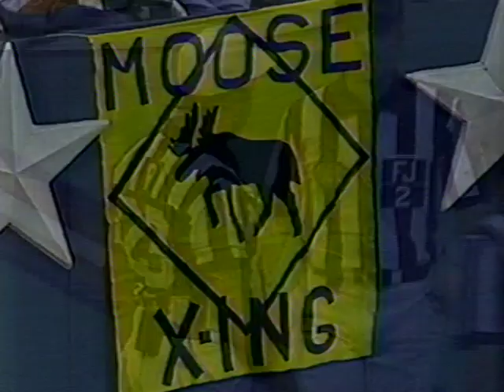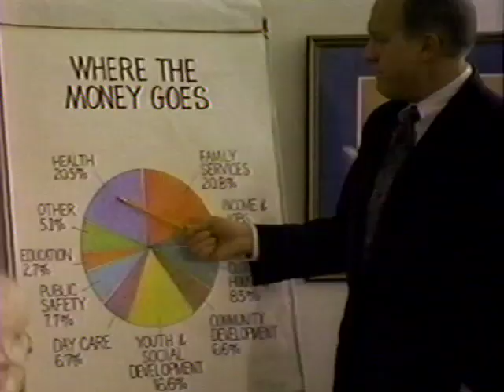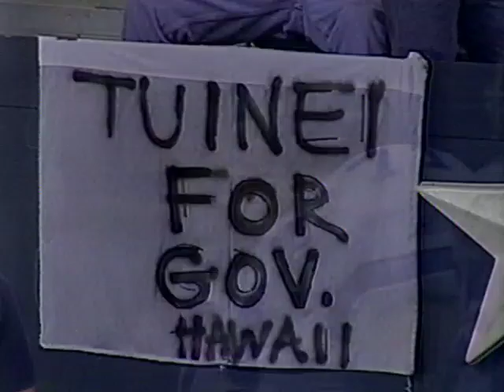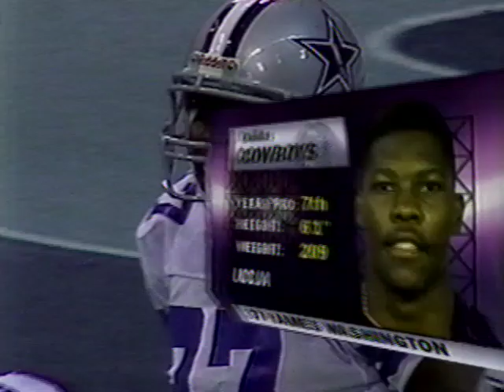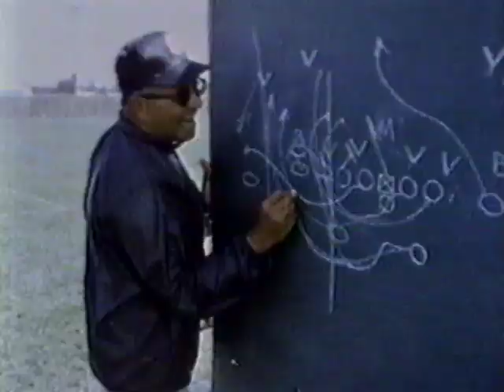1994 | Dallas Cowboys vs New York Giants | Monday Night Football | 11-7-1994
The Dallas Cowboys defeated the New York Giants 38-10 on Monday Night Football, November 7, 1994, at Texas Stadium in Irving, Texas.